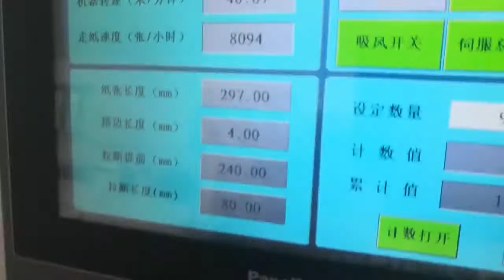Automatic Film Laminator 1100x780mm